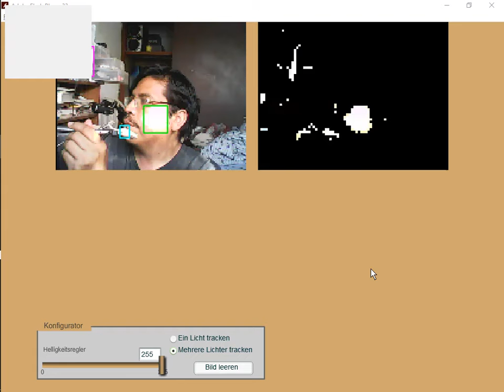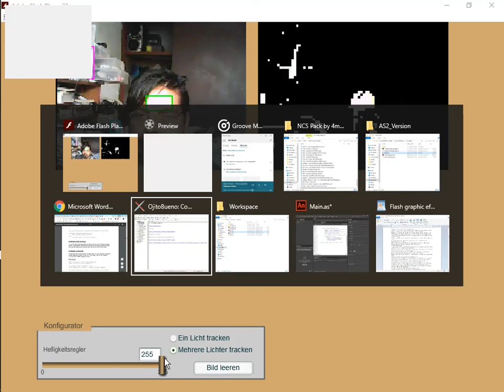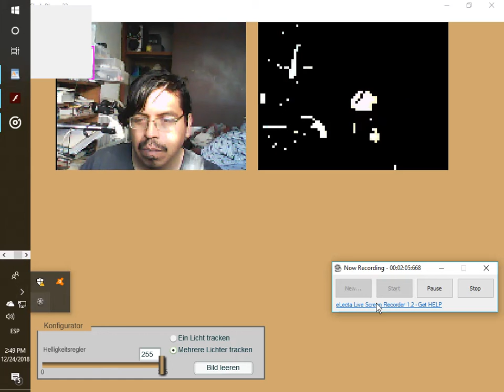Interactive vídeo test video art.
Se que hoy en día sin escribir una sola linea de código pueden hacer cosas impresionantes, perro el tema aquí es aprender como se hicieron esas justo esas cosas rehacer la rueda, eso nos permitirá luego crear motores cohete.